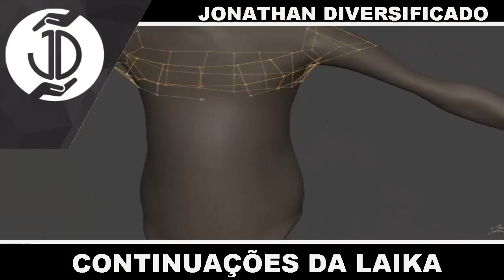LAIKA | Coraline 2 | Kubo 2 | Paranorman 2 | Boxtrolls 2 Sequels Continuações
🔴CLIQUE AQUI, MINHA 2ª DICA ➡️LAIKA | Coraline 2 | Kubo 2 | Paranorman 2 | Boxtrolls 2 Sequels Continuações Laika Entertainment, LLC. é um estúdio norte-americano de animação stop-motion,que pode está trabalhando em continuações de seu filmes como Coraline 2 Kubo 2 Paranorman 2 Boxtrolls 2 especializado em longas-metragens, conteúdo comercial multimídia, videoclipes e filmes de curta metragem. Sequels Continuações Ele é mais conhecido por seus longas-metragens stop-motion, Coraline, ParaNorman, The Boxtrolls e Kubo and the Two Strings Sequels Continuações.

➡️ SEGUIR E CONVERSAR COMIGO?

 ● CURSO